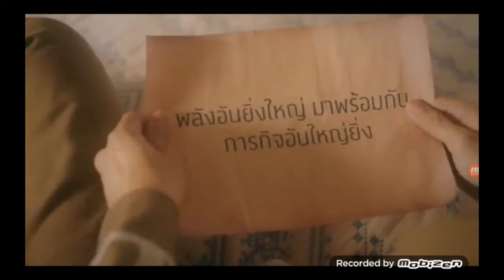REACCIONANDO A NAN NA DE MEW!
Espero les haya gustado mi reaccion de fan estupida xD *amo al bb estpy muy orgullosa de él*